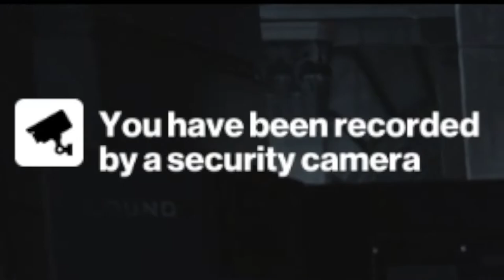Let's Play HITMAN 2016 | #6 | One Shot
What is HITMAN?

"Hitman is a third-person stealth video game in which players take control of Agent 47, a genetically enhanced assassin, traveling to international locations and eliminating contracted targets. As in other games in the Hitman series, players are given a large amount of room for creativity in approaching their assassinations. For instance, players may utilize long-ranged rifles to snipe a target from a long distance, or they may decide to assassinate the target at close range by using blade weapons or garrote wire. Players can use explosives, or disguise the assassination by creating a seemingly accidental death. A common method to approach a mission is to incapacitate other characters and wear their outfits as a disguise, which allows the player to gain access to restricted areas more easily.  Actions of non-playable characters influence the game. For instance, players can gain more information about the position of their target through listening to a nearby news reporter."

- MY LINKS -